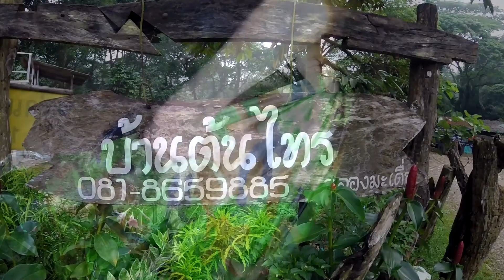คลองมะเดื่อ 2019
บ้านต้นไทรคลองมะเดื่อ ต.ค.2019 เป็นอีกครั้งที่พวกเราปั่นไปกลับจากกรุงเทพฯ ไปที่ จ.นครนายก และที่โชคดีสุดๆ ก็คือ รอบนี้เราได้รับความอนุเคราะห์จากเจ้าบ้าน "น้อยแห่งบ้านต้นไทร คลองมะเดื่อ" พาพวกเราลุยเข้าไปชมต้นมะเดื่อยักษ์คลอง.5 เส้นทางนี้ผมตั้งใจไปหลายครั้งแต่ไม่เคยไปถึง มาสมหวังก็ครั้งนี้ครับ เส้นทางสวยมาก ไปกลับประมาณ 8 กม. แต่ใช้เวลาถึง 4 ชม. ถ้าไม่แน่ใจเรื่องเส้นทางไม่แนะนำให้ไปกันเอง เพราะในฤดูฝนต้นไม้จะดูรกมาก และทางแยกต่างๆ มันก็จะคล้ายๆกันหมด อาจจะมีเรื่องการหลงทางตามมาครับ ฝากวีดีโอสวยๆ ในทริปนี้มาให้เพื่อนๆพี่ๆชมครับ